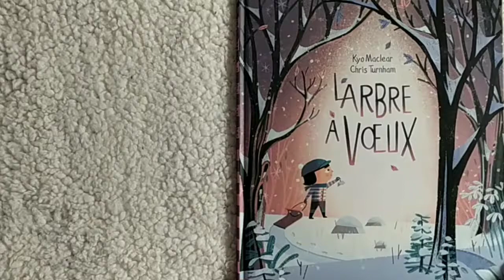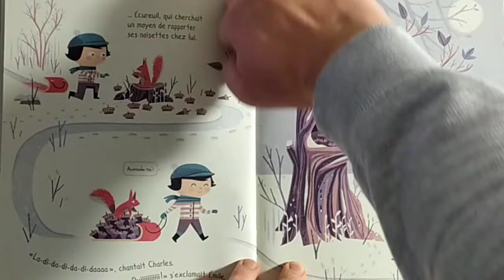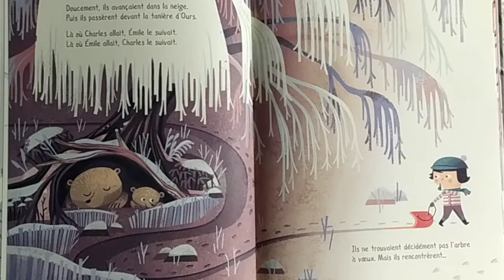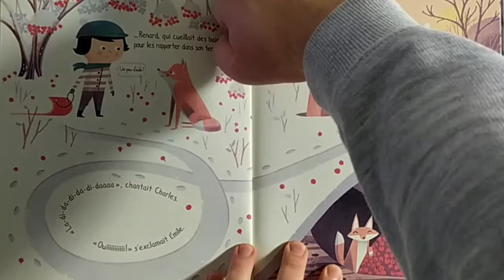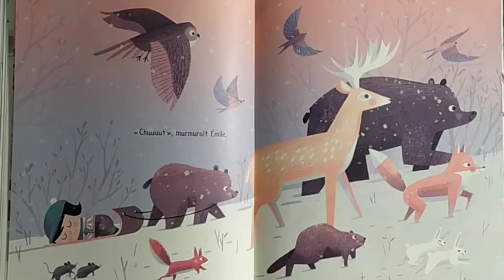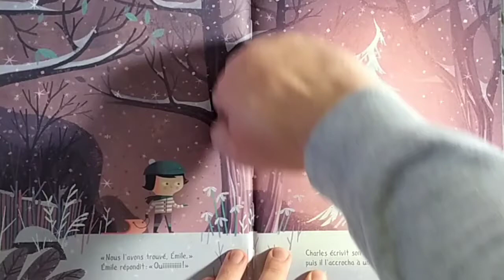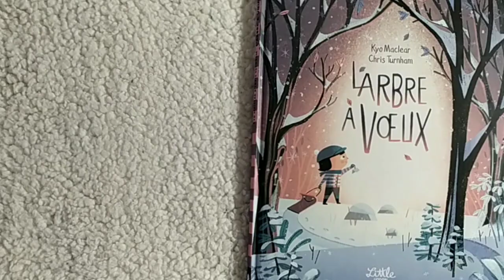RACONTE-MOI UNE HISTOIRE : L'Arbre À Vœux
Découvrez  "L'Arbre À Vœux" de Kyo Maclear & Chris Turnham (Illustrateur)

Charles et Émile avaient toute la journée devant eux pour trouver l'arbre à voeux. Là où Charles allait, Émile le suivait. Là où Émile allait, Charles le suivait. Mais l'arbre à voeux restait introuvable. À la place, ils rencontrèrent...

Auteur : Kyo Maclear & Chris Turnham
Éditeur : LITTLE URBAN